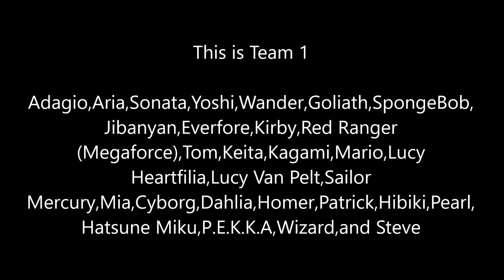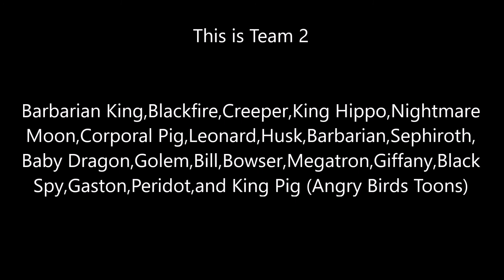Plans for Character Elimination Season 13 (Part 2)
Part 2 of the plans for season 13,which is called Character Elimination: The Crossover Season